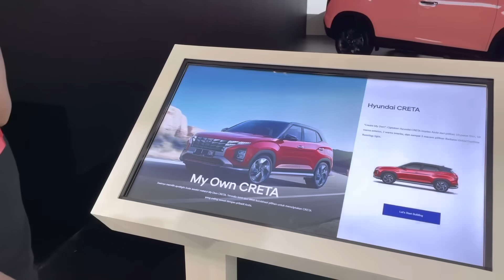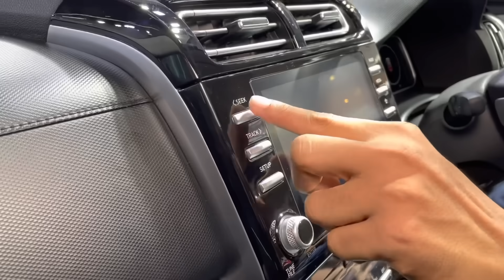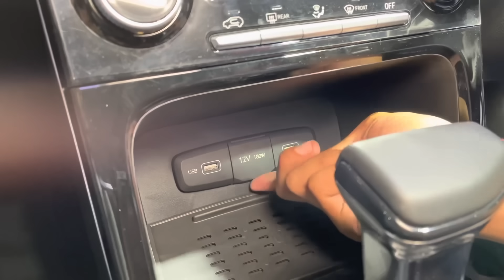Hyundai CRETA facelift 2022 [English Subtitle]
Melalui ajang GIIAS2021 PT Hyundai Motor Manufacturing Indonesia (HMMI) melakukan debut pertama di dunia untuk New Hyundai Creta facelift 2022.

SUV Hyundai yang sebelumnya dijual di India, kini dipasarkan di Indonesia, dan tidak hanya itu, tapi yang spesial Hyundai Creta baru ini sebagai mobil pertama Hyundai yang diproduksi di pabrik baru Hyundai Indonesia.

Apa yang spesial dari New Hyundai Creta? Simak penjelasan lengkap dari reviewer AutonetMagz, @HillariusSatrio berikut ini.